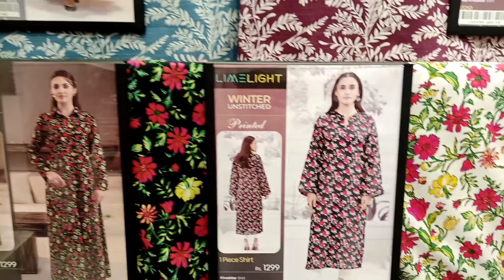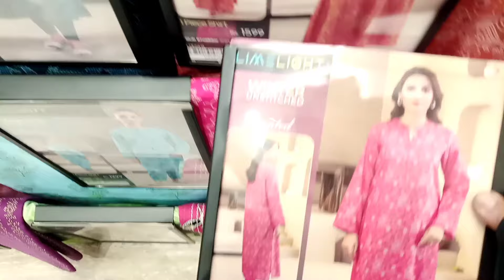Limelight winter collection 2024